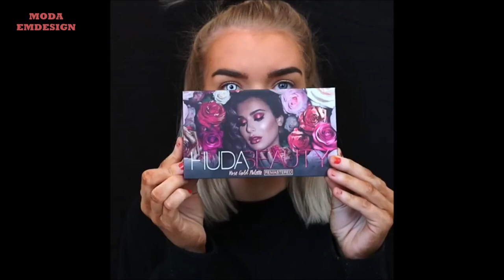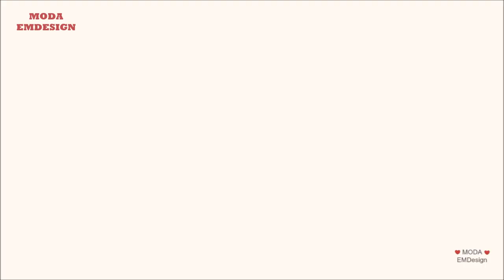MAQUILLAJES de TERROR para HALLOWEEN 2023 MAKEUP HALLOWEEN TUTORIAL 2024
MAQUILLAJES de TERROR para HALLOWEEN 2023 MAKEUP HALLOWEEN TUTORIAL 2023
MAQUILLAJES de TERROR para HALLOWEEN 2024 MAKEUP HALLOWEEN TUTORIAL 2024
Maquillajes de halloween 2023 maquillajes para halloween 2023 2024 halloween maquillajes makeup halloween2023 maquillajeshalloween makeuphalloween diy halloween
Increíbles maquillajes de halloween fáciles con heridas falsas con latex, sangre falsa o artificial, pegamento para piel, algodon, maquillaje líquido, pañuelos, desechables, cera para moldear, DIY HALLOWEEN hazlo tu misma ;)
DIY maquillarse para el dia de los muertos, maquillajes terrorificos, maquillajes facil para halloween con heridas, sangres, halloween paso a paso, halloween 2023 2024

MODA EMDESIGN & NEW TUTORIALS : MODA, BELLEZA, PEINADOS, MAQUILLAJE, UÑAS, TUTORIALES 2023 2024 HAIRSTYLES, NAILS, MAKEUP, BEAUTY, FASHION, TUTORIAL, COMPILATION, HACKS, DIY . 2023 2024